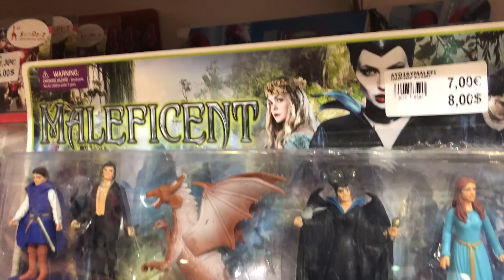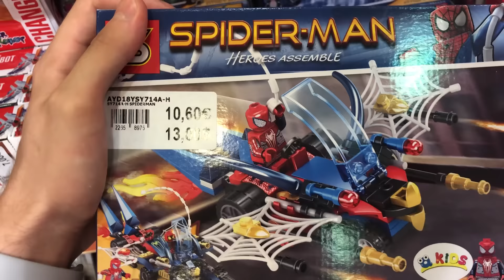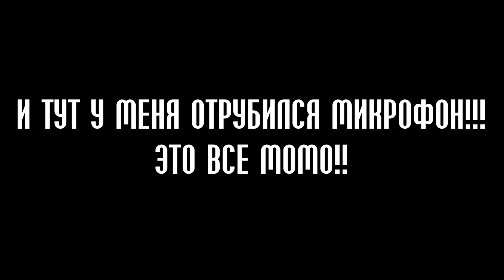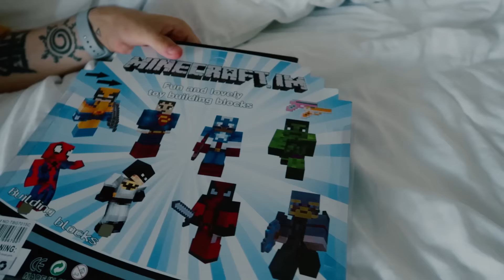ТУРЕЦКИЙ ДЖОКЕР и MINECRAFT 2.0